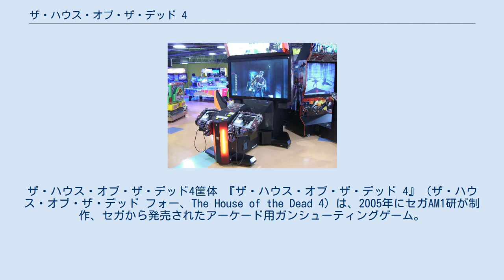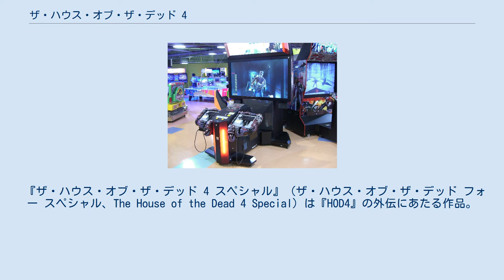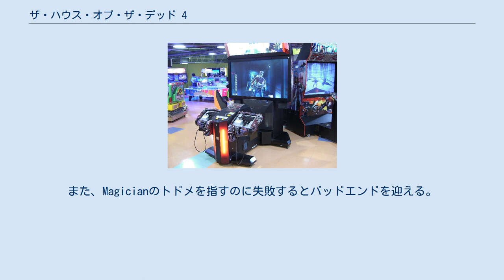ザ・ハウス・オブ・ザ・デッド 4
ザ・ハウス・オブ・ザ・デッド
ザ・ハウス・オブ・ザ・デッド4筐体 『ザ・ハウス・オブ・ザ・デッド 4』（ザ・ハウス・オブ・ザ・デッド フォー、The House of the Dead 4）は、2005年にセガAM1研が制作、セガから発売されたアーケード用ガンシューティングゲーム。
 ザ・ハウス・オブ・ザ・デッドシリーズの四作目である。
新基板LINDBERGHの第一弾タイトルとして発売された。
 舞台は英国・ロンドン。
「ゴールドマン事件」（HOD2）から3年が過ぎた2003年。
同事件の解決者の1人であるAMSエージェント・ジェームズ・テイラーは「3年前の事件がまだ続いている」と考えていた。
 彼は現地の女性AMSエージェント・ケイト・グリーンの案内のもと、AMSヨーロッパ本部地下5階にてゴールドマン事件の再調査を行うも、突如としてとてつもない大地震が起こり、2人は内部に閉じ込められてしまう。
 数日後、救援を待っていた2人だが、ジェームズが所持するPDAが反応してセキュリティカメラに写ったゾンビの大群を見て危険を感じ、持てるだけの武器・弾薬を持ち出しての脱出を試みる。
 当時の最新基板『LINDBERGH』を使用、画面はワイドになったが、敵を撃っても一切血が出ず、身体欠損描写も発生しない（着弾した箇所の衣服や皮膚が剥がれる描写はある）。
 このため、ホラーシューティングとしてはグラフィックの向上を差し引いても、かなり大人しい画面になっている。
 本作の銃は装弾数30発のサブマシンガンを採用。
引き金を引くだけで連射が可能になり、『2』までの小さな当たり判定・『III』での体力消耗の問題が解決した。
 装弾数が多い代わりに一発ごとの威力は低く、大量に押し寄せる敵の群れには油断できず、素早く倒すには従来作と同様に各敵ごとに定められた弱点への銃撃が必須となっている。
 また、コントローラーの銃身に加速度センサーを搭載し、イベントシーンやゾンビとの絡み合い等で、コントローラーを振ることが求められる「ガチャプレイ」が実装された。
 リロードにおいてもコントローラーを振って行うものになっており、これまでのシリーズよりも素早くリロードできるようになった（従来通り画面外に向けてもOK）。
 シリーズ初のサブウェポン（手榴弾）を採用。
いわゆるシューティングゲームのボムに相当するものだが、コントローラーで狙いを定めてからボタンを押す必要がある。
 主に敵の足元目がけて投げ付けることで、周辺にいる敵をまとめて一掃することができる。
なお、手榴弾はステージクリア時に3つまで補充される（3個以上所持している場合は補充されない）。
 ライフはステージ中の背景物を撃ち壊すと出てくるライフ回復アイテムを取る、またはチャプタークリア時の評価によって回復することができる。
 前作ではBランクではライフは回復しなかったが、今作ではBランク以上ならばライフが回復するようになった。
一方で前作までの救出イベントは完全に撤廃されている。
 ルート分岐システムはステージ中に自らルート選択する方式の他、プレイヤーの行動によって分岐する方式も復活。
救出イベント撤廃のため、ラストのボーナス部屋出現条件は「ノーコンティニューで到達」に変更された。
 他にもあるシーンにて背景の一部を撃ったり手榴弾を投げ込む事でもルートが分岐し、場合によっては「隠し部屋」に入ることもできる。
 スコアシステムでは前作で廃止されたヘッドショットボーナスが復活。
更に今作ではリザルトの項目に新たにクリティカルショットが追加されており、敵の弱点を撃ってトドメを刺すと成立。
 連続で成立させていく毎に4段階（「GOOD」「AMAZING」「EXCELLENT」「PERFECT」。クリティカルショットを失敗、またはダメージでリセットされる）のスコアボーナスが得られるようになっている。
 これまでの作品とは違い、しばらくは家庭用に移植されなかったが、2012年には海外にてPlayStation 3・PSNダウンロード版限定でHDリメイクにて移植された。
日本での発売は2012年4月19日に配信。
CERO15歳以上。
 今作に登場するゾンビを紹介する。
本項のゾンビの名称は、PS3版をエディタで解析をかけたものに準じており、大半のゾンビの名称は現時点では公式発表されていないものが多いという点...